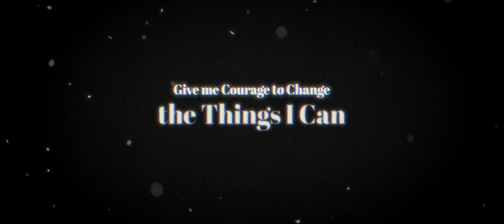HOME | Trailer | English Subs | 2023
HOME
Regie: Benny Fredman
IL 2023